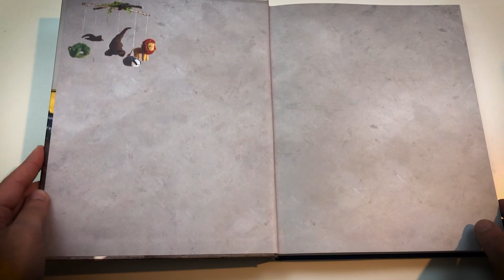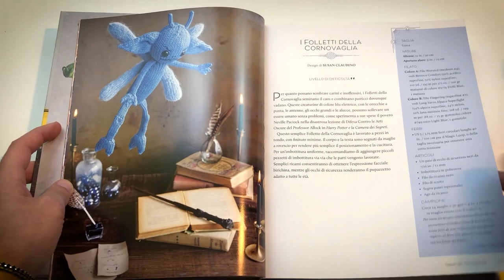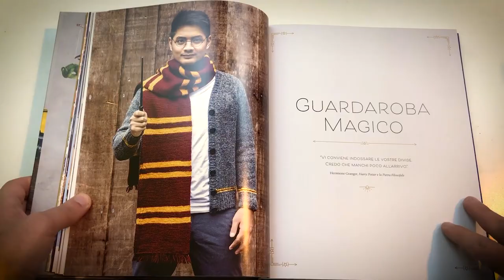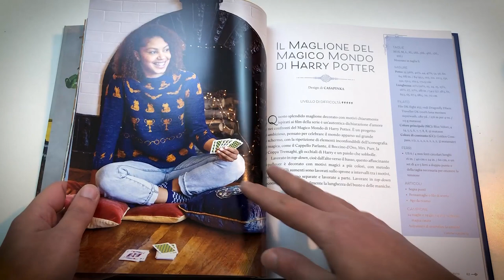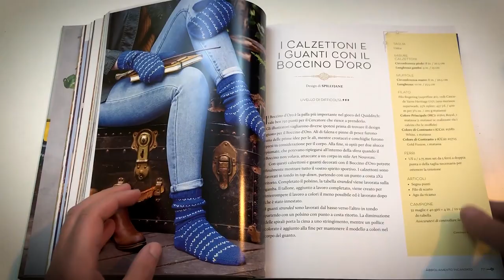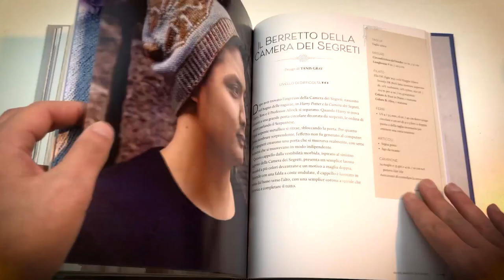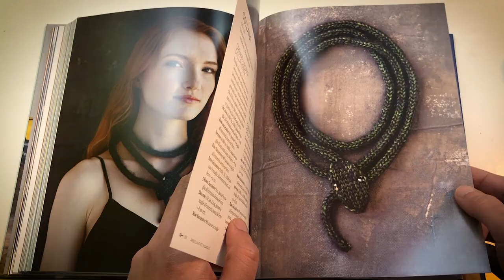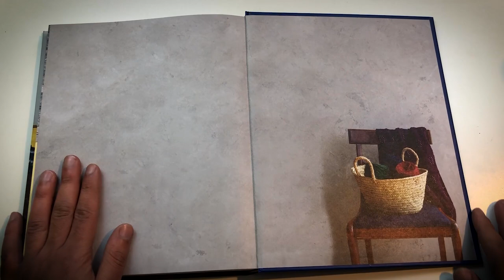HARRY POTTER la magia del Knitting - Panini Books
Grande novità da Panini Books, un intero libro di repliche tratte dalla saga di Harry Potter da poter realizzare con le vostre mani.

Harry Potter LA MAGIA DEL KNITTING

PROMOZIONI AMAZON PER VOI:
30 GIORNI Amazon Prime Video GRATIS
30 GIORNI Amazon Prime GRATIS
30 GIOTNI Music Unlimiter GRATIS